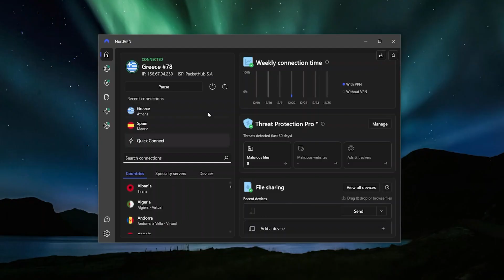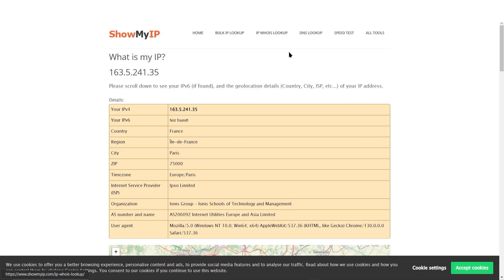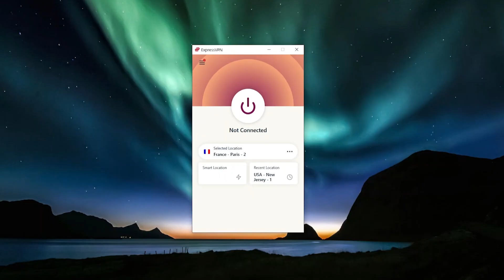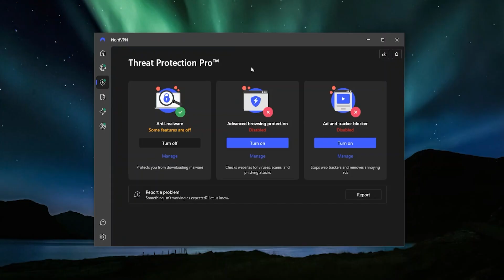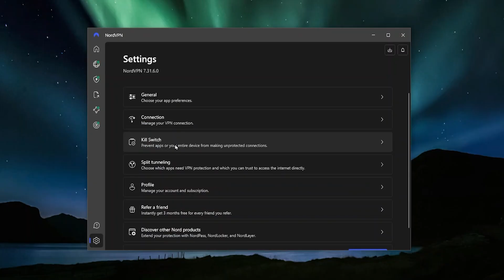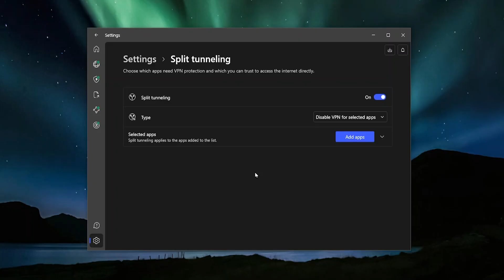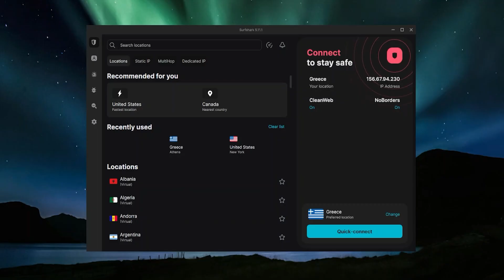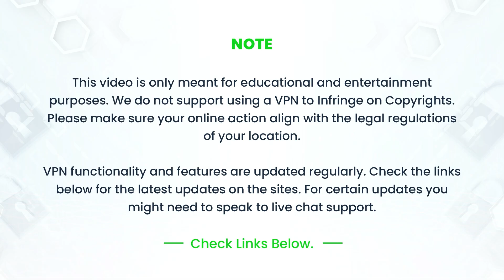How to Use VPN on Mac Device: Credible & Reliable Guide for Beginners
🌐How to Use a VPN for Mac🌐

Hey everyone! If you're new to VPNs or looking for guidance on using one, you're in the right place. Setting up a VPN is straightforward: just like any other application, download and install it, log in using your credentials, and you're ready to go. With ExpressVPN, NordVPN, or Surfshark, connecting to a server is as simple as a click or tap.

Each VPN offers essential features like a kill switch, multiple protocols, and split tunneling. The kill switch prevents data leaks by disconnecting your internet if the VPN connection drops unexpectedly. Different protocols, such as lightweight UDP, NordLynx, and WireGuard, offer varying levels of security and speed.

Choosing the Right VPN for You

ExpressVPN, NordVPN, and Surfshark stand out as top VPN options, each catering to different needs. ExpressVPN prioritizes speed, reliability, and strict no-logs policy, making it ideal for users valuing premium performance and privacy. NordVPN offers excellent value with extensive server coverage, bonus features like threat protection, and the ability to secure up to six devices per subscription.

Hope you enjoyed my How to Use VPN on Mac Device: Credible & Reliable Guide for Beginners Video.